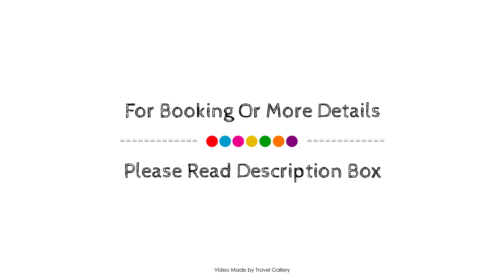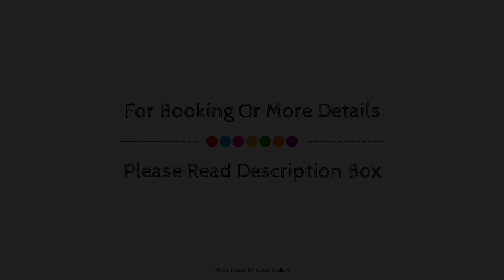Demir Hotel, Diyarbakir, Turkey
Searching For
1. Demir Hotel - Diyarbakir
2. Demir Hotel - Diyarbakir Virtual Tour
3. Demir Hotel - Diyarbakir Rooms
4. Demir Hotel - Diyarbakir Amenities
5. Demir Hotel - Diyarbakir Videos
6. Demir Hotel - Diyarbakir Offers
7. Demir Hotel - Diyarbakir Deals
Audio Credit:
Track Title: Subway Dreams
Artist: Dan Henig